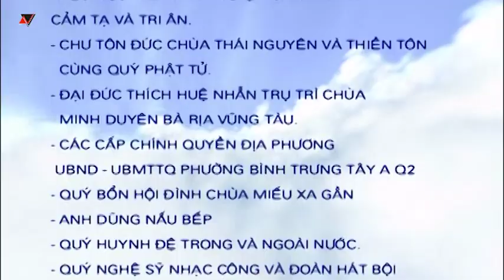Cải lương | KIM NGƯ TINH Phần 1 | Cực hay..!!! Miếu Bà Tây A